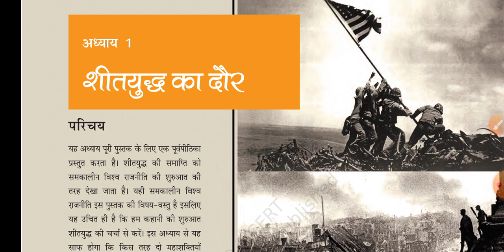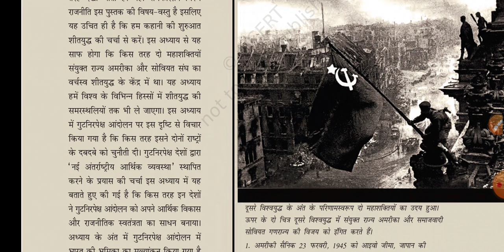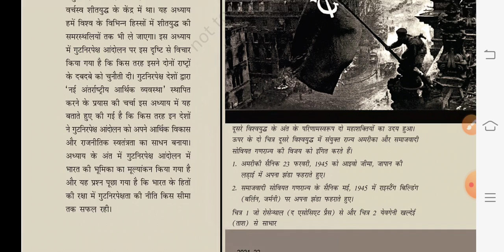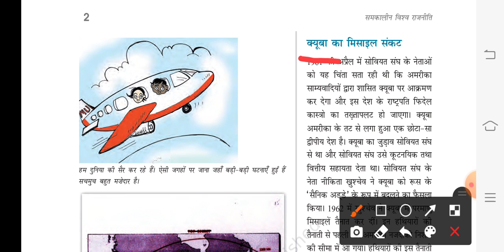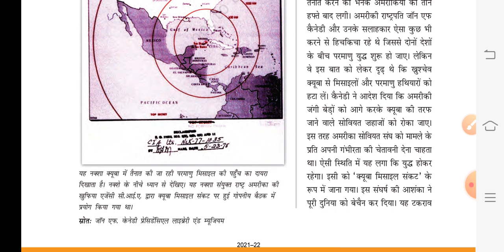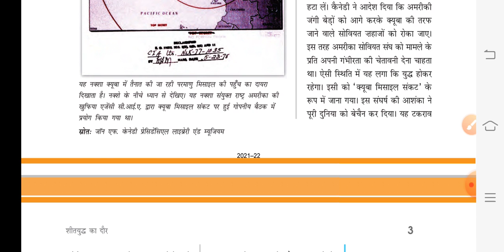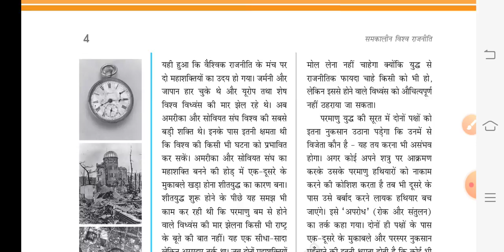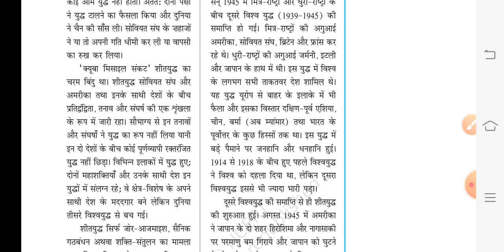समकालीन विश्व राजनीति कक्षा 12 |अध्याय 1 शीत युद्ध का दौर |rbse class 12 poltical science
rbse
rbse class 12
rbse class 12 poltical science
samakalin vishva rajniti
path 1 sit yodh ka daur